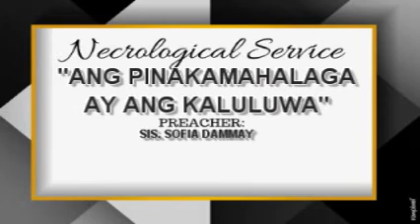Home Bible Study